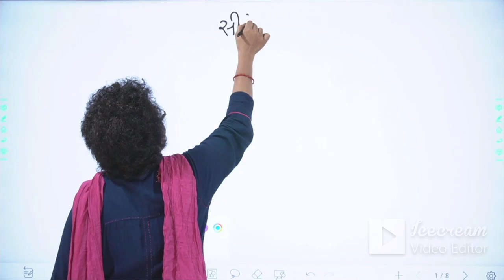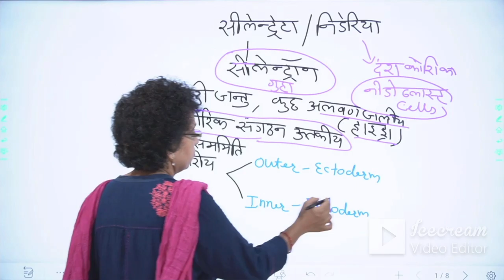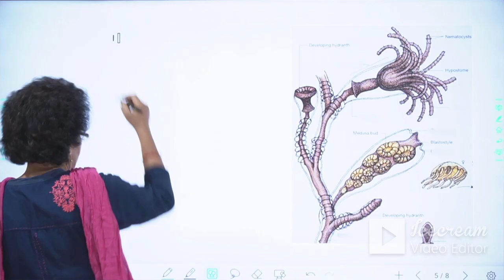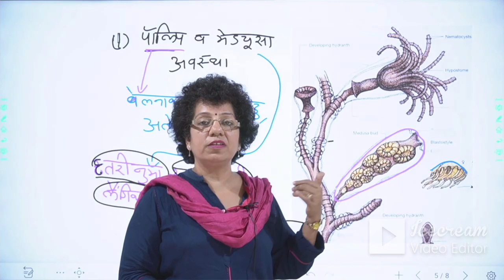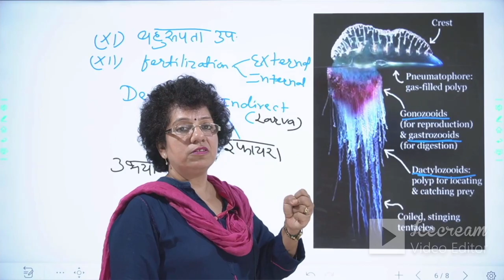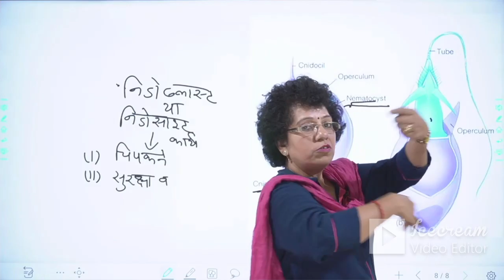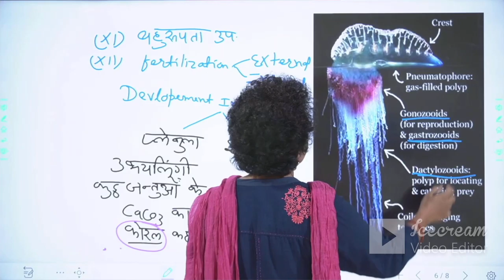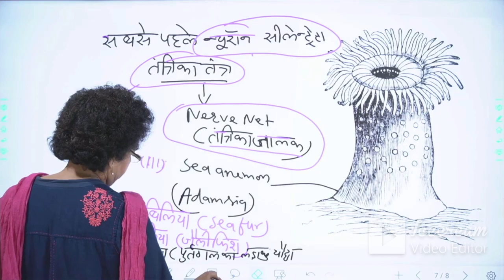Coelenterata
First grade II game neet 12 11th BSc 1st year tatha Anya competition exam ke liye upyogi hai